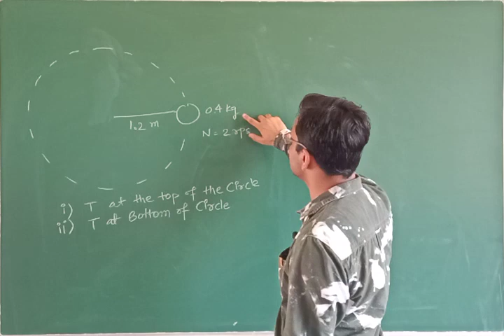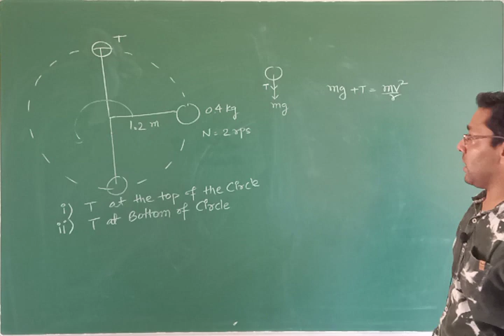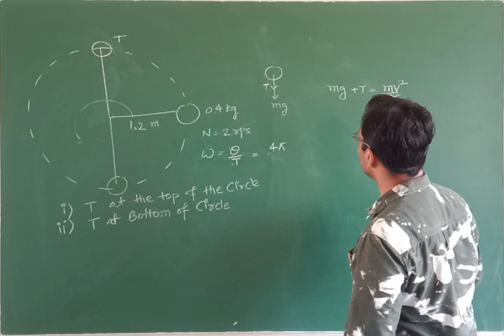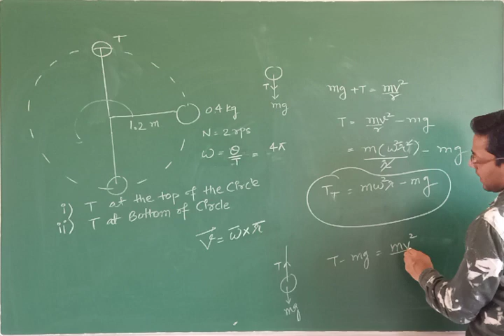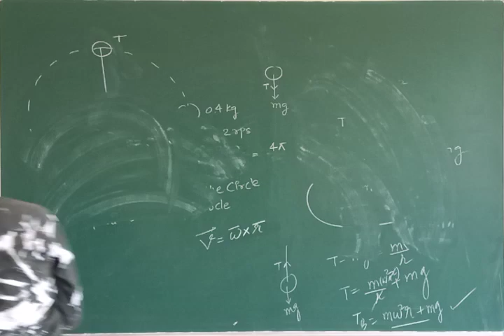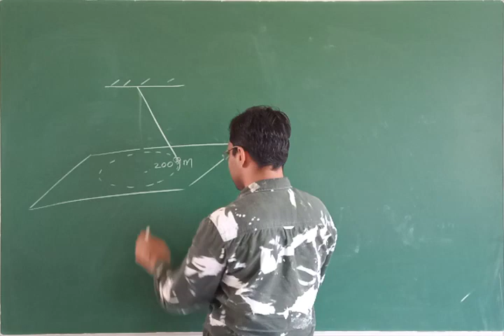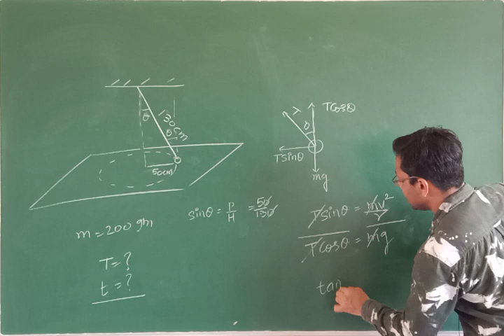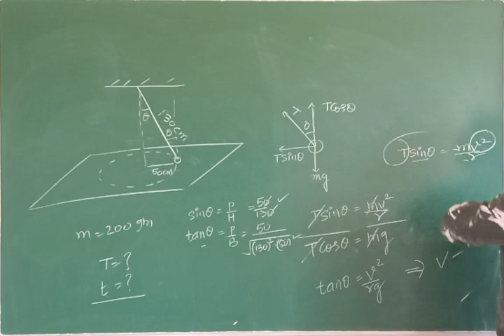Class 11 (doubt - vertical circular motion)